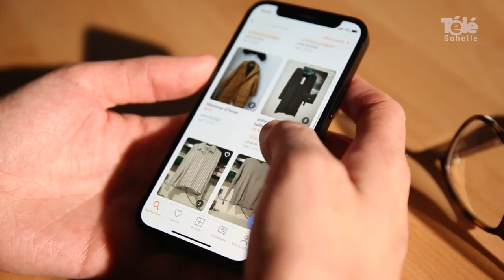La seconde vie de vos vêtements #3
Rencontres avec Vestali et le groupe Relais